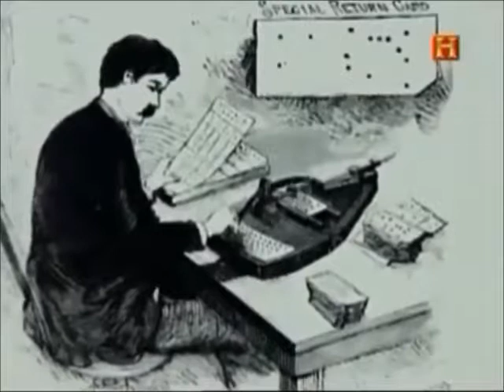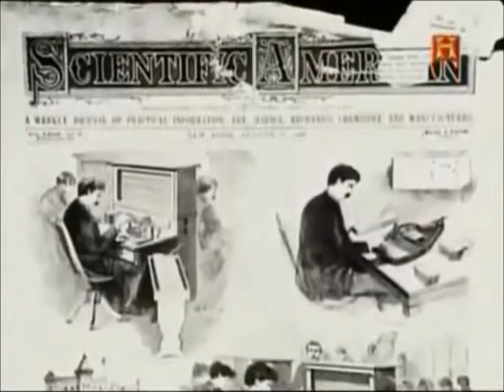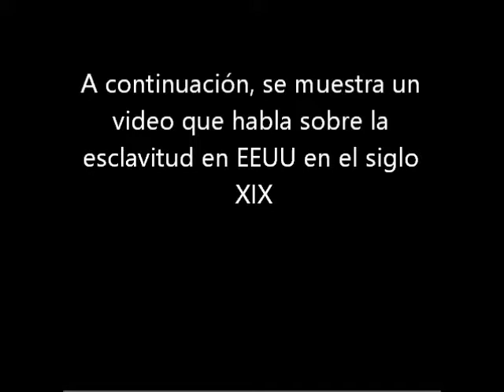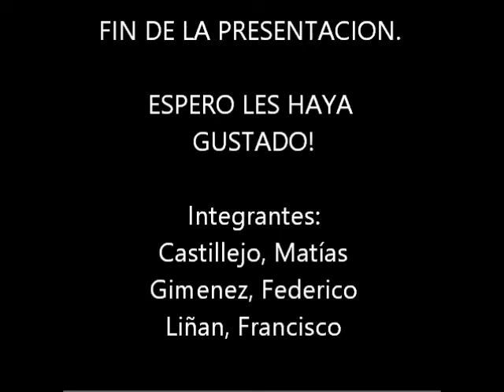Herman Hollerith-Breve historia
El video trata algunos de los aspectos tecnológicos, sociales, económicos y culturales de la época en la que el gran Herman Hollerith construyó la famosa "Maquina Tabuladora"